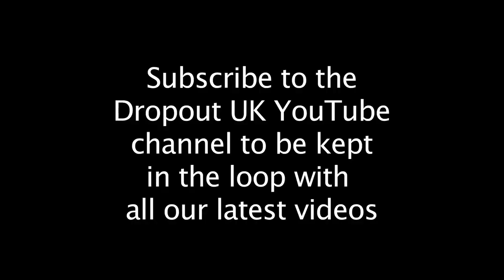Access All Areas: Tinie Tempah In Las Vegas (Obi's B'day!) | Dropout UK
Check out when Dropout UK followed Mr Tinie Tempah as he heads over to perform in the sin city and also celebrate Dropout UK editor Obi Oburota's 25th birthday! Crazy times!

Dropout UK is an online music and entertainment magazine for the 'Adulteens' of the world. (Think the name explains it all!) The magazine is orientated around capturing 'Indy' origins, whilst embracing the essence of 'Young Adulthooud' and re-enforcing popular culture.

We do not do niches. We steer clear of targeting a particular stereotype. We do POP. If it's popular, or our sources tell us it's about to make some kind of noise, Dropout make sure you know about it first!

From Indie to Mainstream, Rock to Rap, Secret Gigs to Festivals, Louis Vuitton to American Apparel. We give you the hottest reviews and features from the top mainstream artist and independent acts. We attend gigs, the parties, the premieres and the award ceremonies to bring you all the latest news and gossip from what's happening nationwide and even further afield!